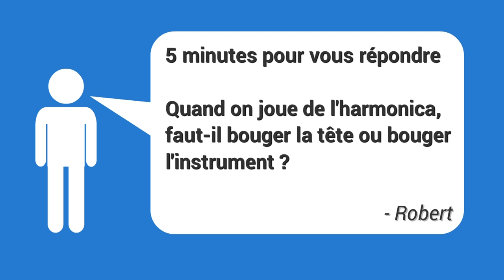Faut-il bouger la tête ou l'harmonica ? - 5 minutes pour vous répondre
1. Apprenez à jouer votre tout premier morceau à l'harmonica en moins de 30 jours, même si vous n'avez jamais fait de musique de votre vie

3. Maîtriser les 20 notes naturelles grâce au Cercle des Marins d'Eau Douce

8. Devenir harmoniciste de blues grâce au Clan des Bluesmen

9. Devenir harmoniciste de country grâce à la Cabine des Cow-Boys

10. Devenir harmoniciste de jazz grâce à la Cale des Jazzmen

11. Devenir harmoniciste de musique celtique grâce à la Timonerie des Celtes

12. Accéder à toutes les formations en illimité en devenant Compagnon de L’Émeraude

2. Likez la page Facebook de l'école d'harmonica

5 minutes pour vous répondre : les autres questions